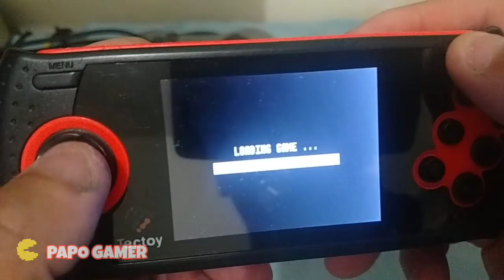MD Play - O Mega Drive portátil da TecToy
Vamos conhecer o MD Play, o Mega Drive portátil da TecToy. Essa é mais uma das aquisições do Tio John que eu quero compartilhar com vocês, já nos preparando para o Novo Mega Drive da TecToy, que o Tio John já comprou e só está esperando chegar para fazer a análise completa do bichinho...
 E aí? Quer conhecer esse Meguinha?  Então vem comigo